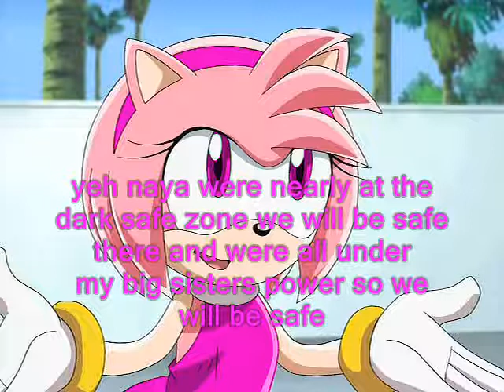legend of the dark princess episode1 preview please comment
ok got board i only had 10 mins lft on my computer anyway